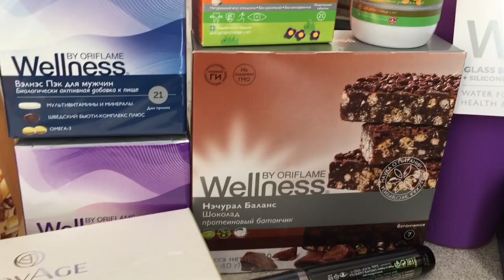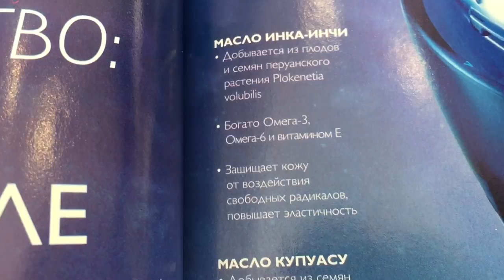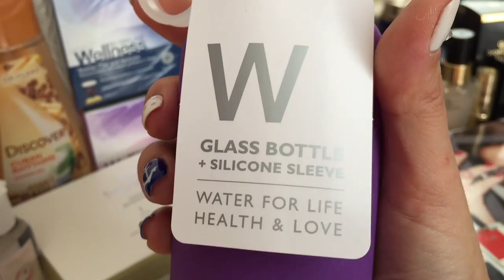Мой заказ по 13 каталогу Орифлэйм 2017 Любимые продукты Обзор новинок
Обзор заказа по 13 каталогу Орифлэйм 2017.  Любимки.  Обзор новинок

13 каталог Орифлейм
В моем заказе продукты:
Салатник большой код 525922
Бутылка для воды Wellness код 29467
Антивозрастная основа-эликсир под макияж GG код 33300
Матовая губная помада «Икона стиля» GG Пыльная Роза код 32318
Матовая губная помада «Икона стиля» GG Насыщенный Ягодный код 32323
Пробник Парфюмерной воды The One Disguise код 33412
Гель для бритья «Шелковая нежность» код 32601
Гель для душа «Кубинские ритмы» код 33019
Набор для окрашивания волос код 26395
Косметичка код 29453
Зеркало код 29043
Ночная маска для интенсивного восстановления кожи NovAge
код 33490
Спрей дезодорант-антиперспирант GG Notte код 33121
Щеточка для ногтей код 28192
Очищающий гель для рук «Нежность» код 31346
Протеиновые батончики «Нэчурал Баланс» - Шоколад 7х40гр
 код 25385
Вэлнэс Пэк для женщин код 22791
«Омега-3» для детей код 22467
Комплекс «Мультивитамины и минералы» для детей код 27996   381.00 РУБ  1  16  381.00 РУБ
Вэлнэс Пэк для мужчин
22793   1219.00 РУБ  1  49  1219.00 РУБ
Двухфазный пилинг для обновления кожи NovAge
33434

Итого цена: 7368 РУБ
ББ: 270 ББ